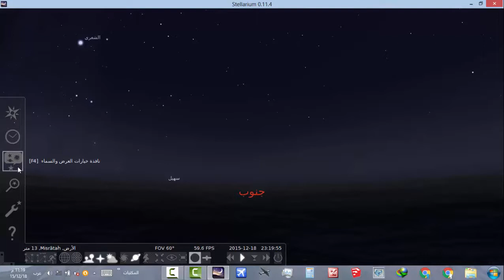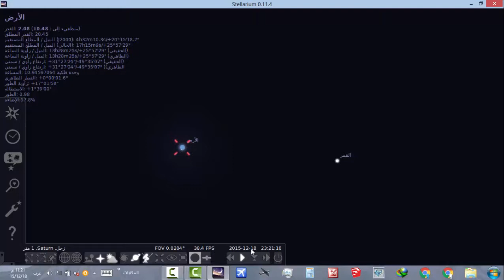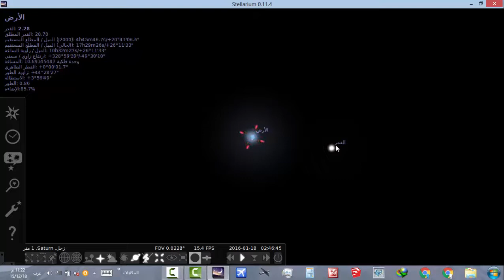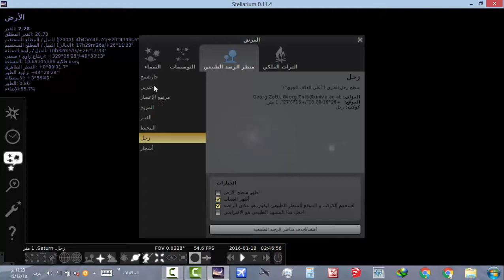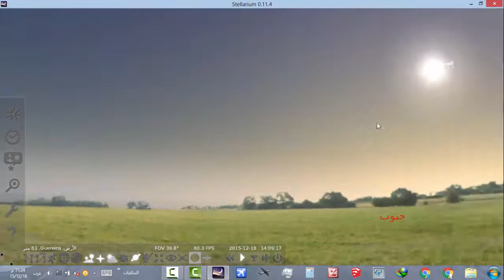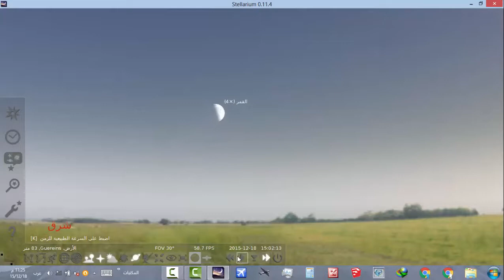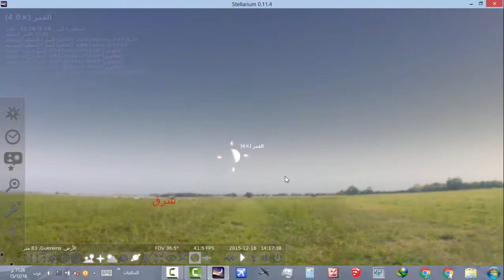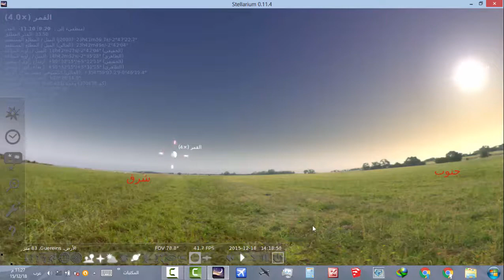القمر يثبت حقيقة دوران الأرض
دليل قاطع أن الأرض هي التي تدور وليس الشمس وذلك اعتمادا على حركة القمر الشهرية حول الأرض وحركتها اليومية التي تنشأ بسبب دوران الأرض حول نفسيها أترككم